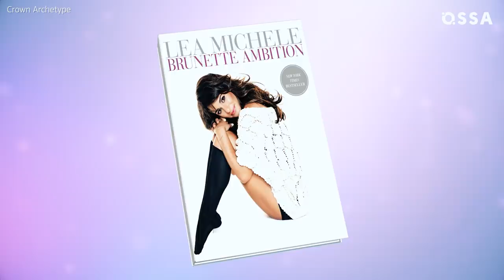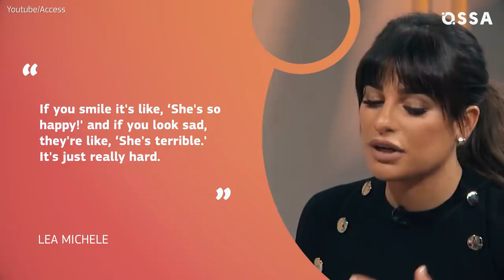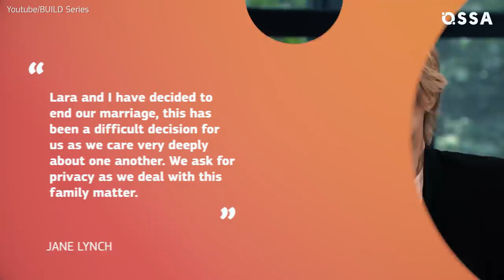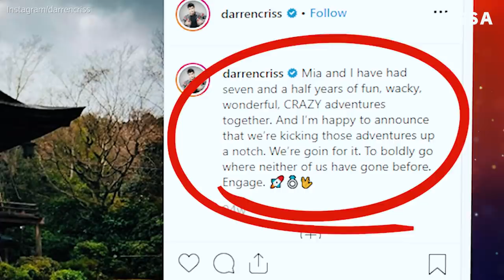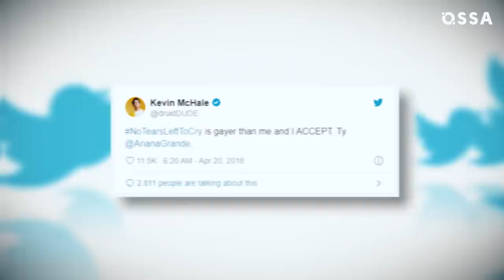Glee Cast: Real-life Partners 2019 Revealed! |⭐ OSSA Radar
If you also was obsessed with Glee, you definitely want to know where Glee cast now and what happens in their personal life!

Let's start from Lea Michele aka Rachel Berry. She managed to change many celebrity boyfriends! Onto her list is Matthew Morrison aka her onscreen teacher Will Schuster. After Morrison, Lea dated her Les Miserables Broadway partner John Lloyd Young.

In July 2017 Lea Michele was dating her longtime friend Zandy Reich, the president of All Year Round clothing company. A year later, Zandy proposed. Lea recalled that the wedding flew by in a blink of an eye for both of them. Among her guests, were Lea's Glee pals Darren Criss, Becca Tobin, and Scream Queens co-star, actress Emma Roberts.

Can you imagine that Dianna Agron aka Quinn Fabray is one of the kindest stars in Hollywood? Her dating list includes – Sebastian Stan, Alex Pettyfer and even Dave Franco.
 In 2015 Diana started dating a guitarist from Mumford & Sons, Winston Marshall, and a year later they celebrated wedding in Morocco.

You must know that Kurt Hummel's part was did not appear in the original script, until the producers saw Chris and wrote in a character specifically for him? From 2013, Will Sherrod has been his one and only love interest. For a long while, there were only rumors about them being together as they kept being spotted here and there.

Jane Lynch is an open lesbian, and in 2005, she was named one of Power Up's "10 Amazing Lesbian Women in Showbiz." In 2010, Lynch married a psychologist Lara Embry, but after three years of marriage, the couple broke up. Soon after that, there were rumors of Jane's new affair with the actress Jennifer Cheyne.

Did you hear that Darren Criss girlfriend of eight years become his fiance? Only a month after this announcement, the couple got married. The lucky lady is Mia Swier, a TV producer and director.

Chord Overstreet's list of exes includes Brooke Butler, Halston Sage, Ashley Benson, Emma Roberts, Josie Loren, Dallas Lovato. Chord dated Emma Roberts at the peak of his Glee career! Last year, Chord had an affair with one of the most popular British actresses – Emma Watson.

Many still don't know that in real life Kevin McHale is not handicapped and doesn't need a wheelchair to move around. Those who don't follow him on Twitter, might not know that last year Kevin came out as gay via a tweet. He is dating an actor called Austin McKenzie. They attend red carpet events where they like to fool around and have a good laugh together.